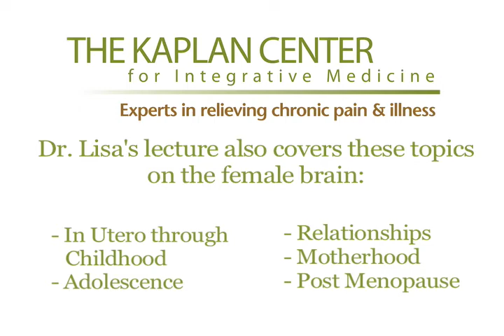The Female Brain - Introduction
Dr. Gary Kaplan Kaplan introduces Dr. Lisa Lilienfield, a family physician who specializes in women's health and using bioidentical hormones to treat hormone imbalances. The presentation is based on the book "The Female Brain" by Dr. Louann Brizendine.